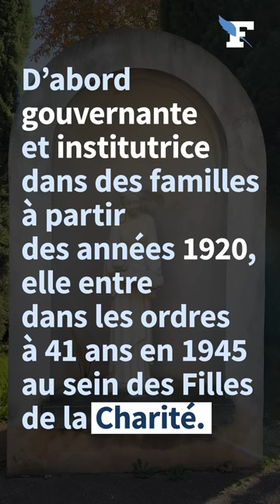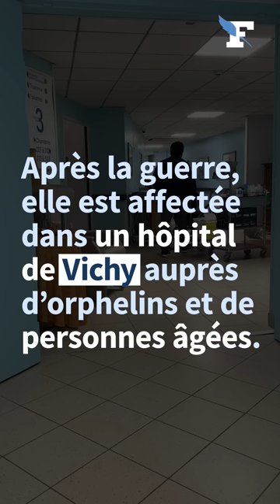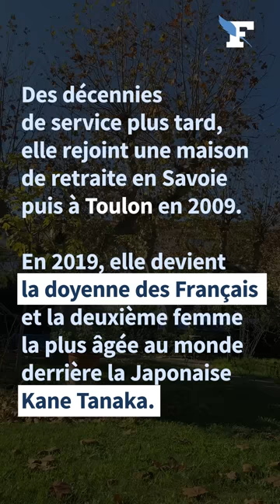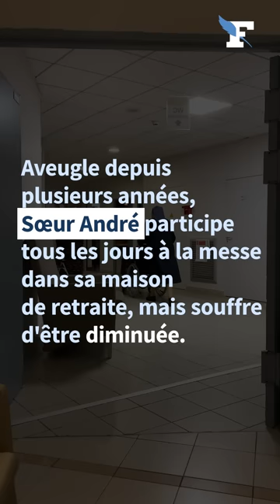👵 Sœur André, 117 ans : «Le bon Dieu tarde à venir, il m’a oubliée»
Elle était adolescente pendant la Première Guerre mondiale. À 117 ans, Sœur André, doyenne des Français, revient sur sa vie aux côtés d’enfants, notamment des orphelins dès 1945, et regrette maintenant de ne plus pouvoir servir les autres.

Après avoir survécu au Covid-19, la doyenne des Européens soeur André va fêter ses 117 ans

Jules Théobald, le doyen des Français, est décédé à l'âge de 112 ans

La doyenne de l'humanité s'est éteinte à l'âge de 117 ans